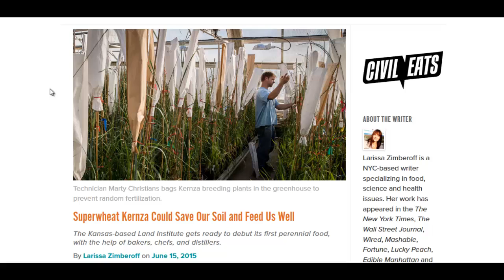Perennial Kernza Super Wheat Can Rebuild Soils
Plant breeders have rediscovered an ancient variety of wheat called Kernza that could help rebuild soils while making farmers money.